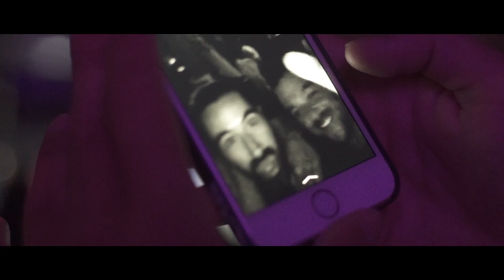OLIVIA VALERE MARBELLA 2k15 SUMMER PART I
FIRST PART of 2k15 SUMMER SEASON @ OLIVIA VALERE MARBELLA.